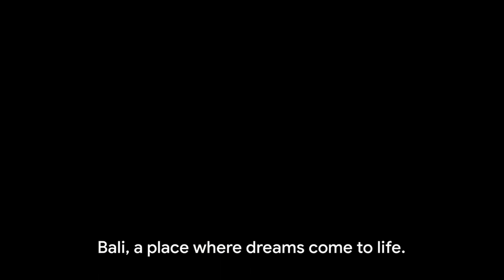Indonesia Unveiled: Top 10 Must Visit Sites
Embark on a mesmerizing adventure through the enchanting landscapes of Indonesia! Our captivating video takes you on a visual odyssey through this tropical paradise, showcasing the breathtaking natural wonders that make Indonesia a true gem in Southeast Asia. From lush rainforests and pristine beaches to stunning volcanic landscapes and diverse marine life, you'll be entranced by the beauty and diversity of Indonesia's landscapes and wildlife. Join us as we explore the wonders of this archipelago nation, where culture, nature, and adventure converge to create an unforgettable experience. Discover the magic of Indonesia in every frame of this awe-inspiring video.